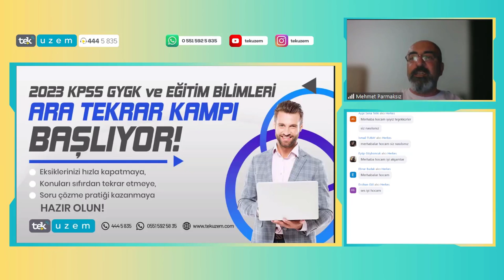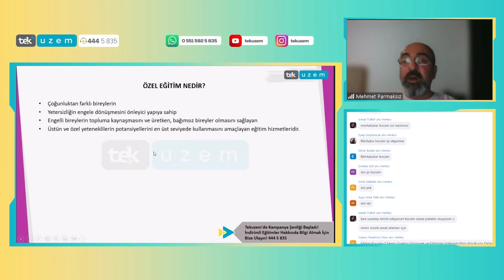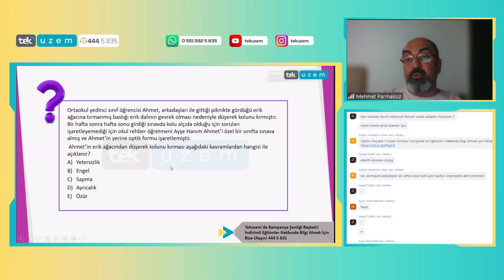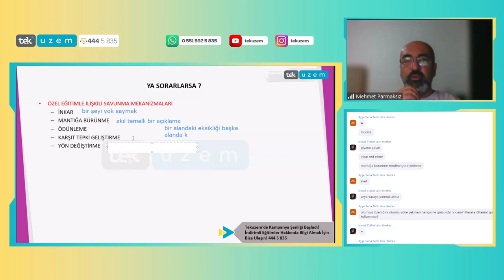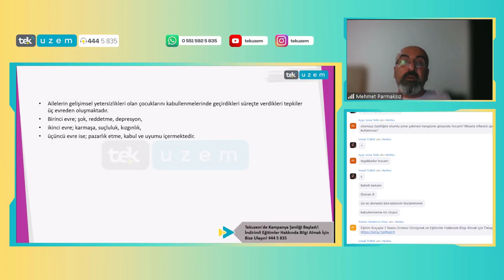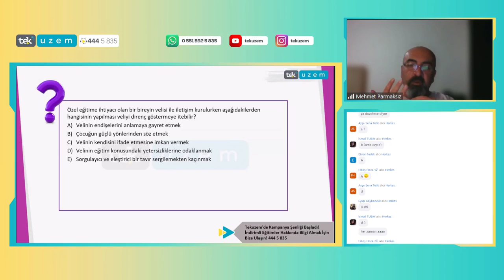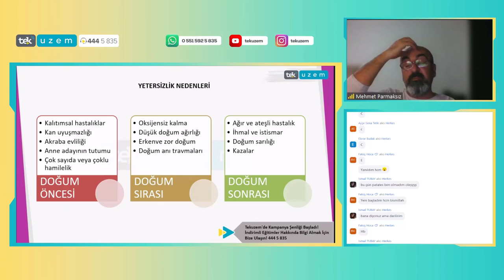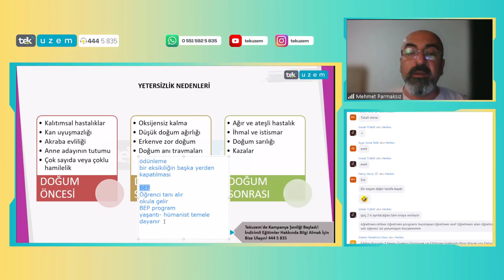KPSS Eğitim Bilimleri / Rehberlik / Özel Eğitim